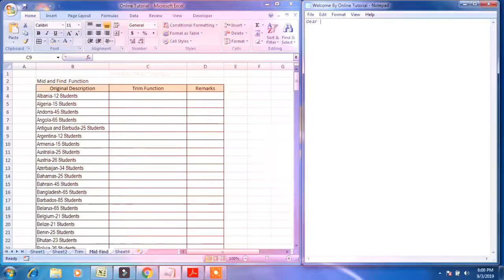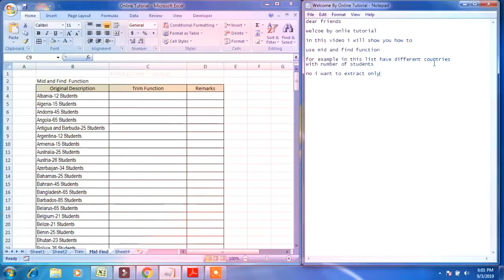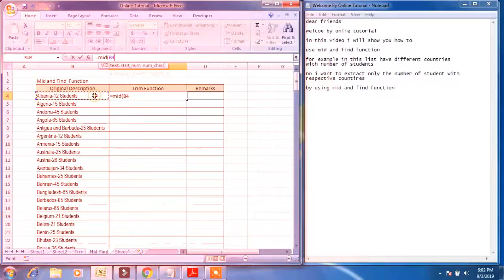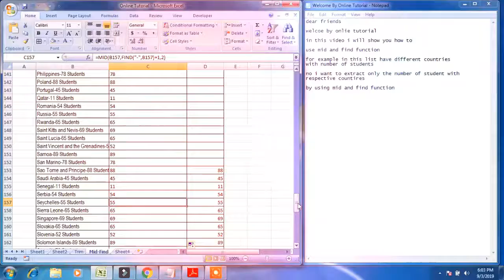MICROSOFT EXCEL HOW TO APPLY MID AND FIND FUNCTION compressed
MICROSOFT EXCEL HOW TO APPLY MID AND FIND FUNCTION